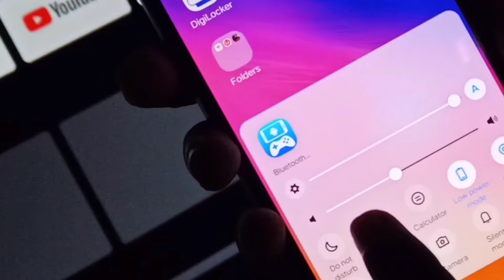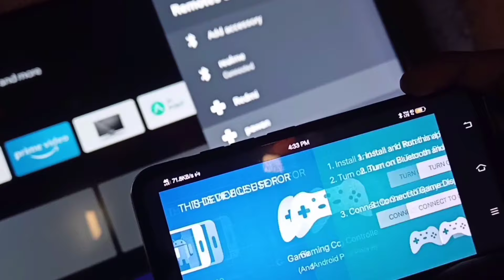How to use your phone as Gamepad for Android TV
in this video I will tell you how to make your  phone as gamepad very easily some settings in TV and phone enjoy your phone to TV connect and control game in phone like this video then like comment and subscribe thanks for watching this video.

Amazon bachelor gamepad